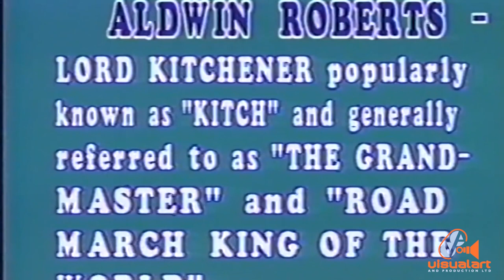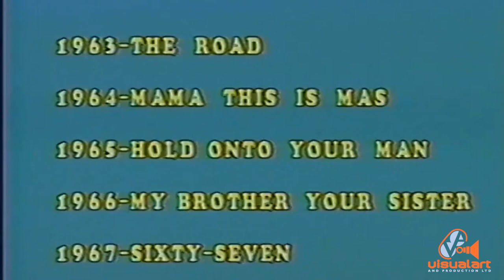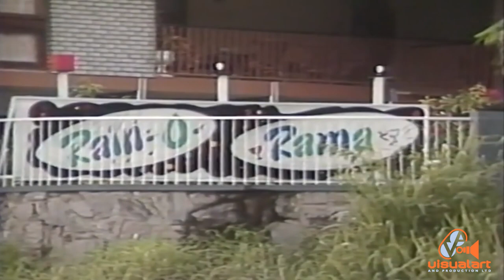Calypso Showcase - Lord Kitchener (Part 1) - ttt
The Grand Master Aldwyn Roberts chats with Alvin Daniell about his history and past compositions